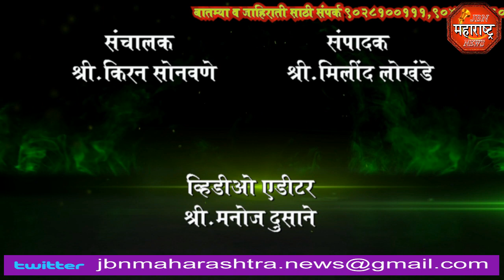jbn maharashtra news jalgaon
खान्देशी सुगरन